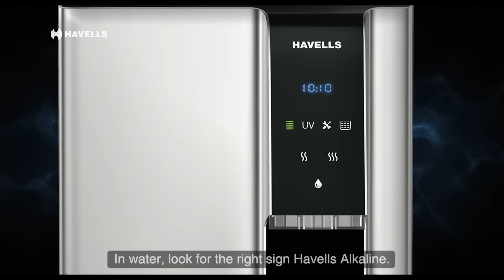Havells Alkaline Water Purifiers | Sahi Paani Ka Sign Havells Alkaline | Bengali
If you pick a salad over fries for your family’s well being, then why do you compromise on the water that they drink?
With 8 stages of complete purification, our range of alkaline water purifiers rid your water of pollutants and infuse it with the goodness of Alkaline.

So don’t snooze on your water, for your family’s health only choose the SahiPaaniKaSign